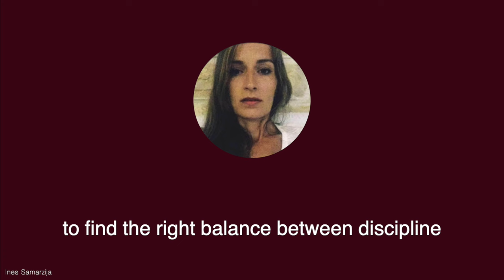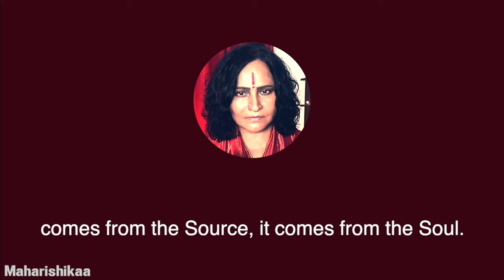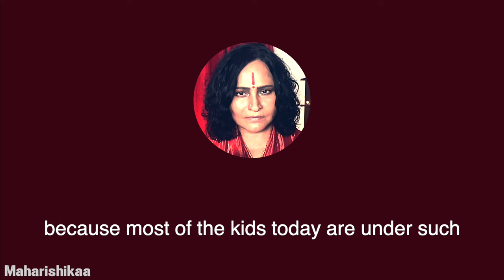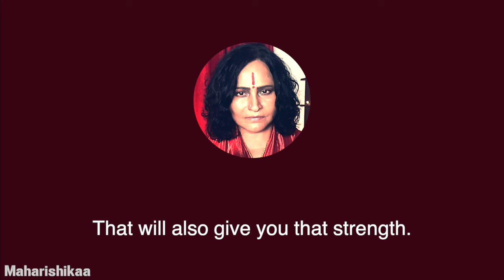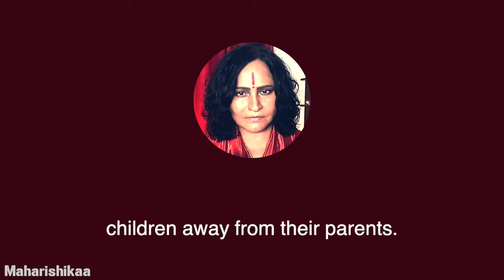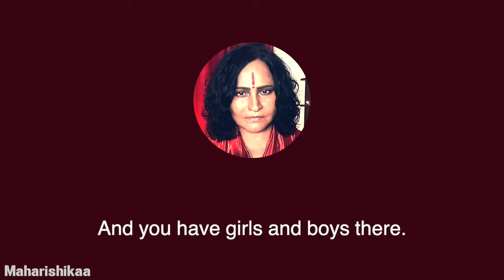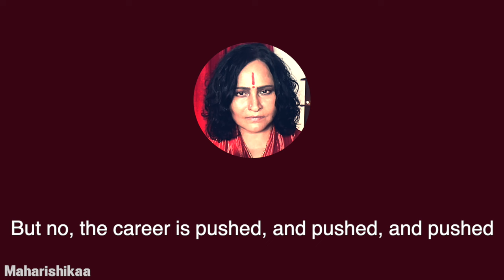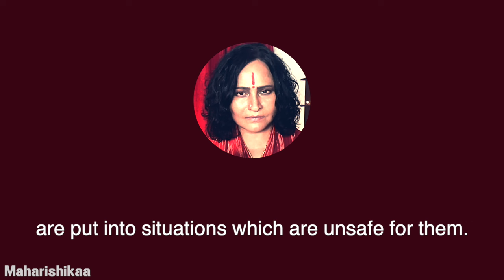Maharishikaa | Sugar, Presence, greedy capital - Raising children! Indispensable Inspiration!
Maharishikaa responds to two questions on the topic of raising children. Ines about raising ‘little egoic monsters’ spoiled by neo-liberalism and Karin about how to combat society’s never ending attempts to separate parents from children.
Maharishikaa reveals what simple, yet powerful steps can be taken, and how to protect children in the epic battle that parents face against the Pied Pipers of greedy capital.